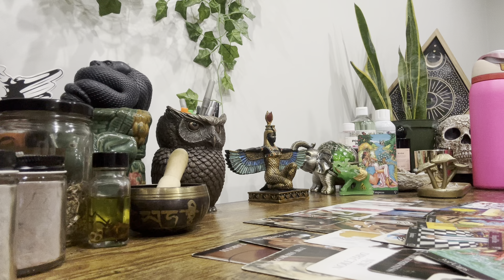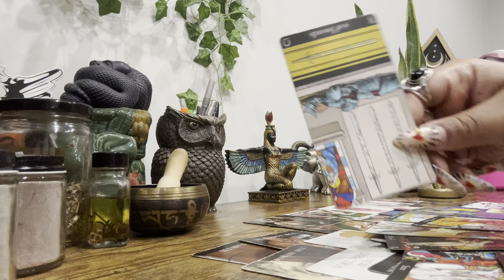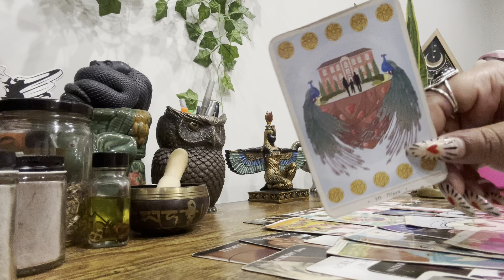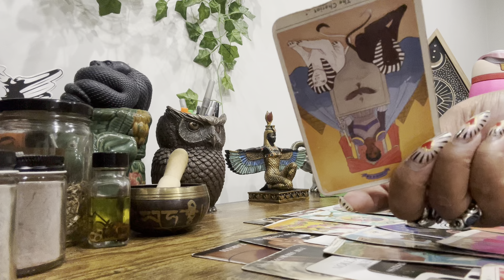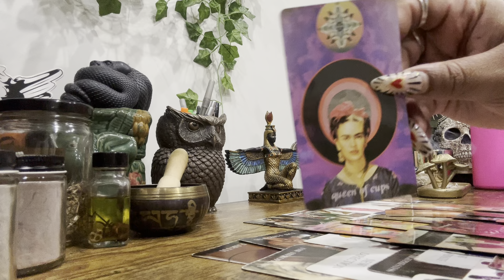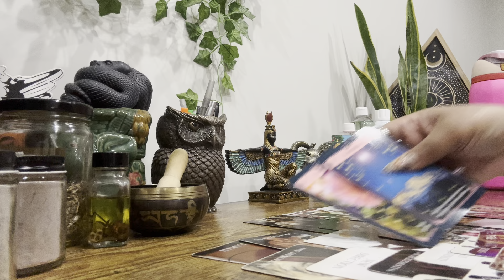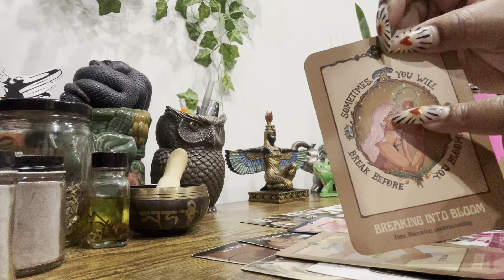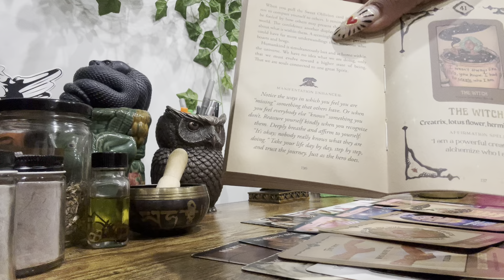Libra • The Path Of The Unstoppable Alchemist ! You Are So Powerful .. It’s Insane ! Congrats 🎉